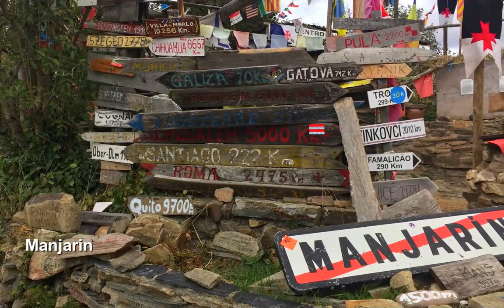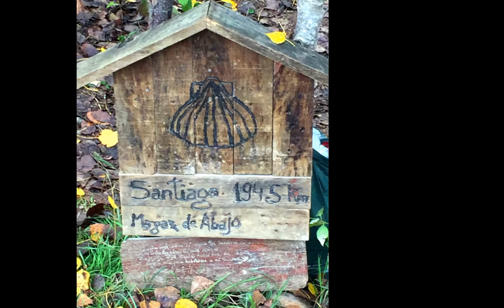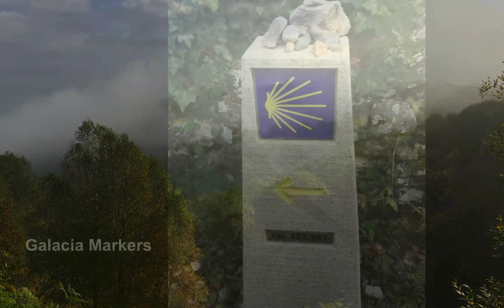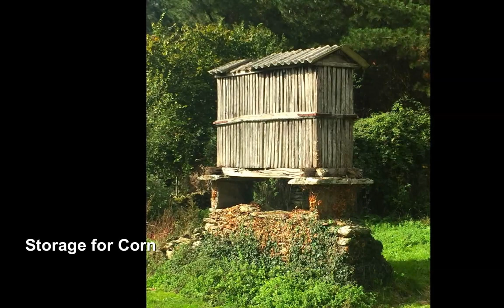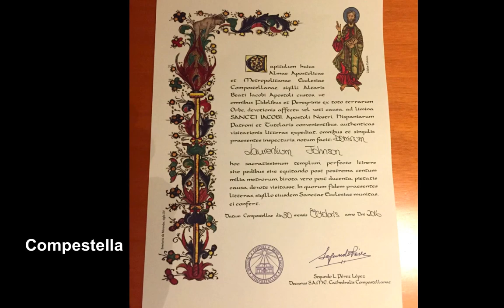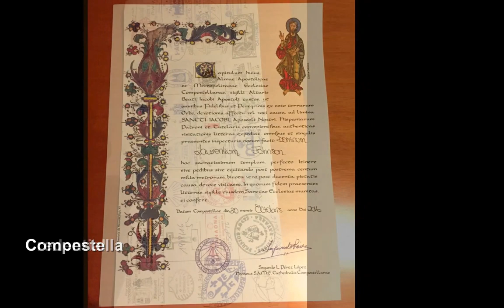My Camino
My Camino (The French Way) from 18 Sep 16 to 30 Oct 16. Music: Catavina (Deer Hunter Theme) Mason Wilson, Guitar Concerto de Aranjuez Rodrigo, Jeux Interdits (Forbidden Games) Paco Hernandez